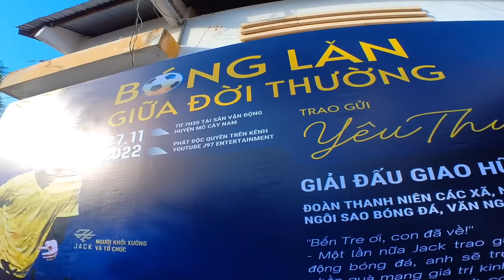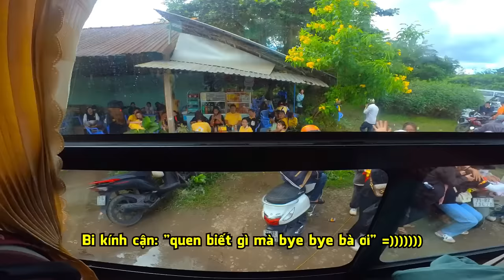THY FREESTYLE đá bóng cùng JACK 97 tại Bến Tre chung team trên mặt sân không tưởng